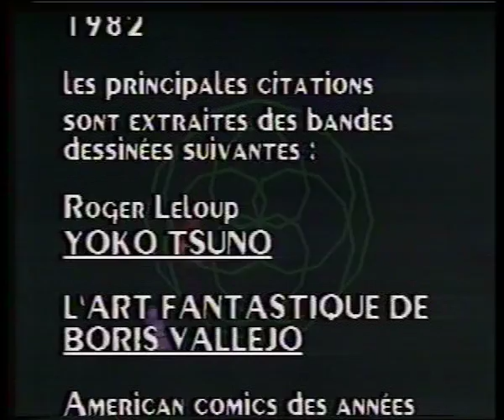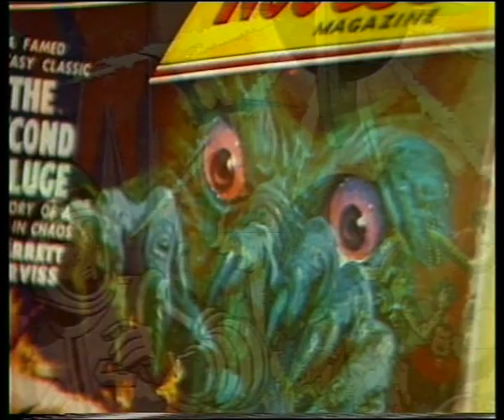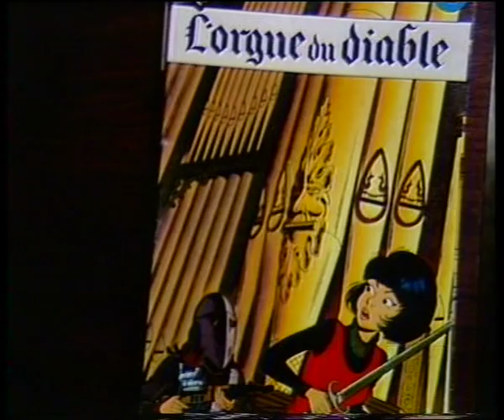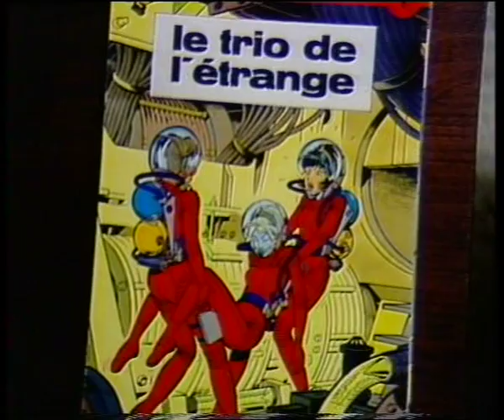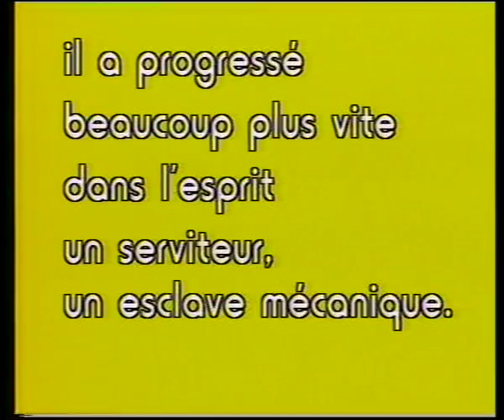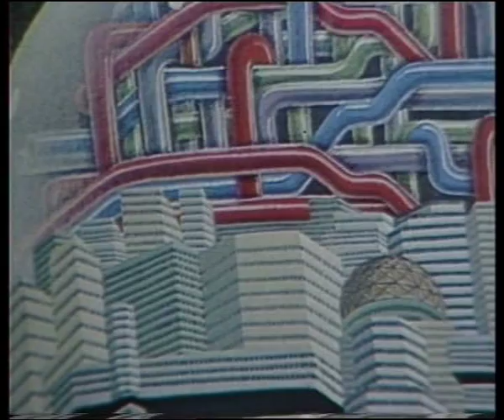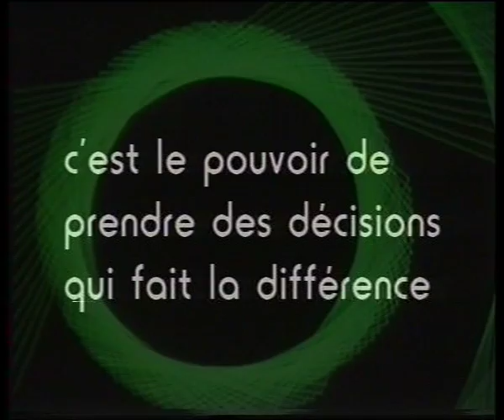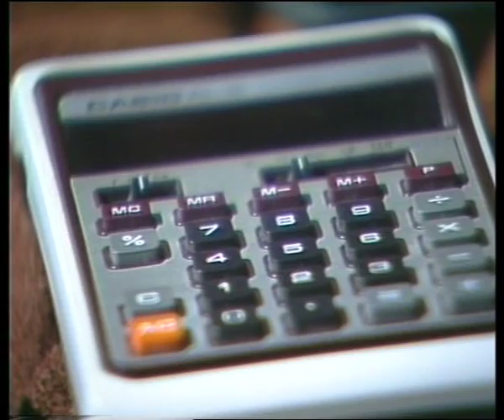Channel 66 // l'envahisseur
Avec les premiers Apple II, les Studios A.R.T. créent des cours d'informatique créative pour les élèves du secondaire du canton de Genève. Le réponse est immédiate, les cours de Geneviève Calame et Jacques Guyonnet sont saturés de jeunes visiteurs.  l'équipe du studio à réalisé cette impro vidéo avec les moyens de l'époque, les années 70. Le thème est : l'ordinateur personnel, ce nouveau venu qui va tout envahir... Cette vidéo est trop lente, elle ne sait encore rien des techniques de montage qui vont suivre mais c'est un plaisir d'entendre la voix de Grégory Frank qui la commente.